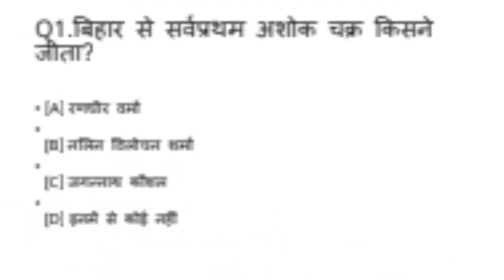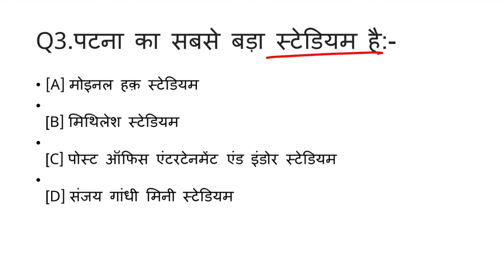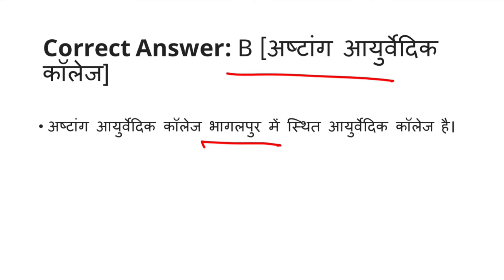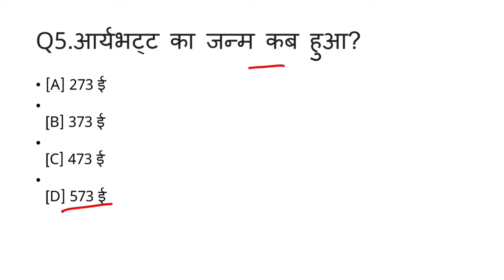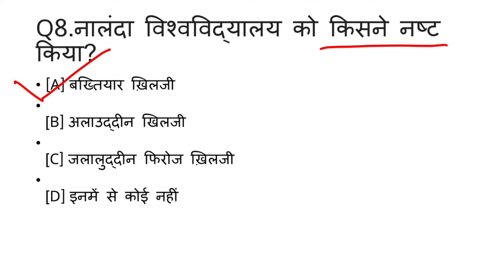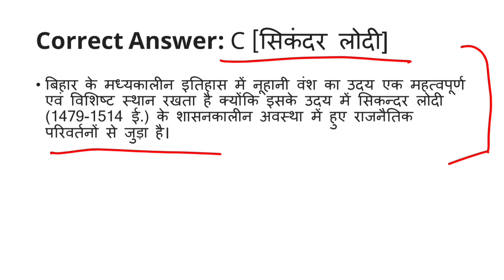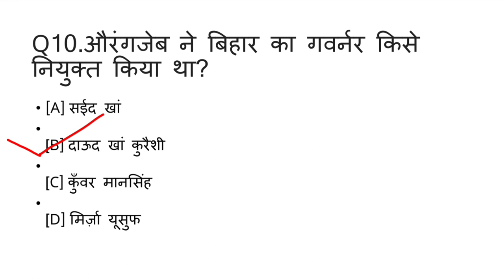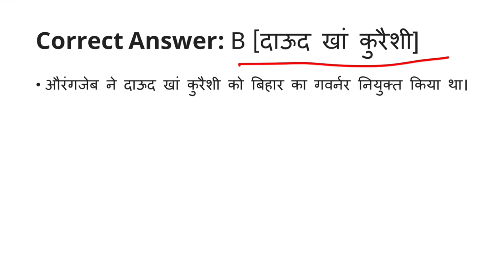GK for JOB (all exam)||Bihar general knowledge||most important questions and answers in hindi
TOPIC- BIHAR GK/GS|बिहार सामान्य ज्ञान/सामान्य अध्ययन

THIS VIDEO TAKEN FROM VARIOUS SOURCE-👇👇

GK
GK HINDI
GK QUIZZES
GKMCQ
GKQUESTION
GK WORLD
GENERAL KNOWLEDGE
VARIOUS WEBSITES
WIKIPEDIA
INDIA GK
SAMANYA GYAN
gk and job
gk exam
world gk
most common knowledge
best gk
top gk
interesting gk

gk BIOLOGY
gk computer
gk history
gk geography
gk economy
gk polity
gk world awareness
current affairs